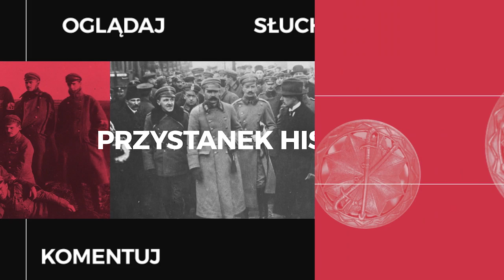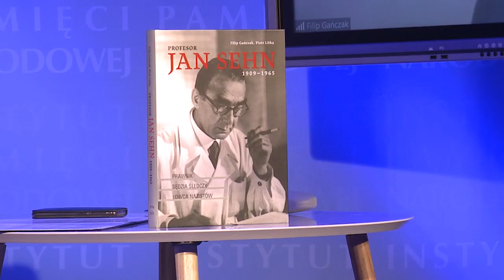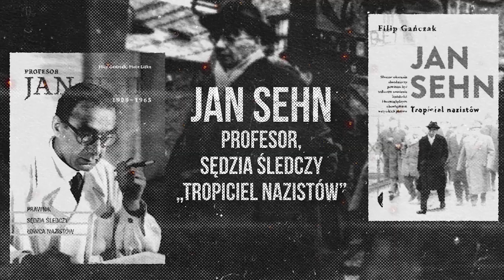Jan Sehn - profesor, sędzia śledczy, tropiciel nazistów [Salon Książki Biograficznej]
IPN Przystanek Historia Online w Szczecinie zaprasza na spotkanie z dr. Filipem Gańczakiem, autorem dwóch publikacji poświęconych biografii profesora Jana Sehna – prawnika i „tropiciela nazistów”.
To właśnie Sehn pokazał jak wiele dla ukarania sprawców i udokumentowania ich masowych zbrodni może zdziałać jeden sędzia śledczy. Rozmowę prowadzi dr Katarzyna Rembacka

Jan Sehn nie był więźniem obozów koncentracyjnych, nie doświadczył osobiście niemieckich represji. W czasie wojny zajmował skromną posadę w stowarzyszeniu restauratorów. A jednak to właśnie on, potomek niemieckich kolonistów osiadłych w Galicji, po roku 1945 stał się wybitnym ekspertem od Auschwitz i motorem polskich rozliczeń z brunatną okupacją. Jako przewodniczący Okręgowej Komisji Badania Zbrodni Niemieckich w Krakowie przesłuchiwał czołowych zbrodniarzy nazistowskich wydanych Polsce: Amona Götha, Rudolfa Hössa, Marię Mandl.